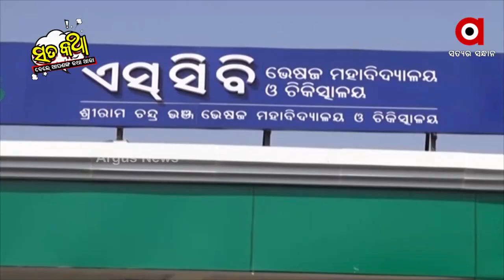Sata Katha || ପୋଲସ୍ ନା ଫୋଲିସ୍ !